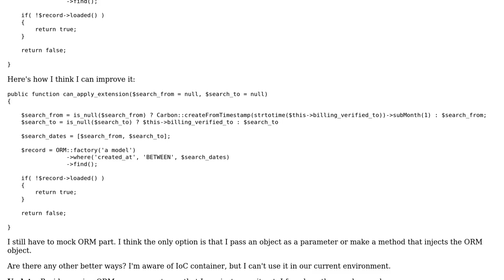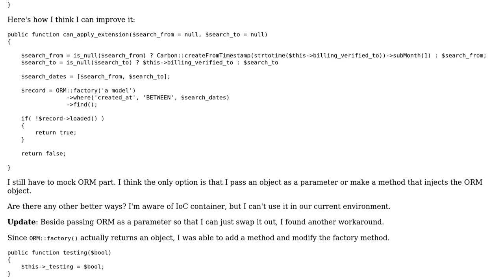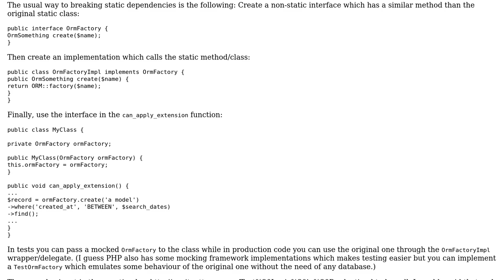Code Review: Testable code with ORM factory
With thanks & praise to God, and with thanks to the many people who have made this project possible! You are responsible for your own actions.